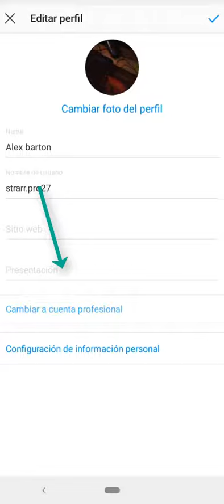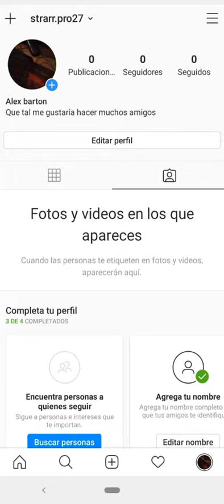COMO AGREGAR UNA PRESENTACION EN INSTAGRAM EN CELULAR 2020 Bien Fácil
En esta ocasión nuevo VÍDEO GAMEPLAY en el cual GREGAR UNA PRESENTACION EN INSTAGRAM EN CELULAR 2020